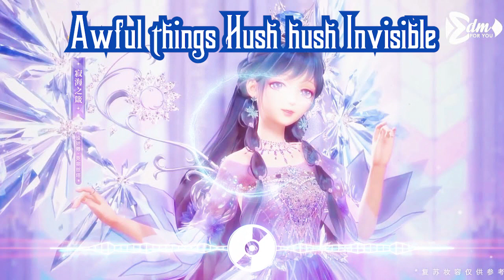Ralph Snellenberger | Awful things Hush hush Invi